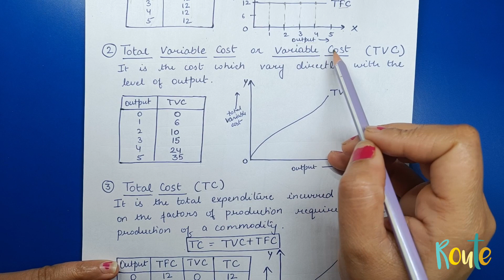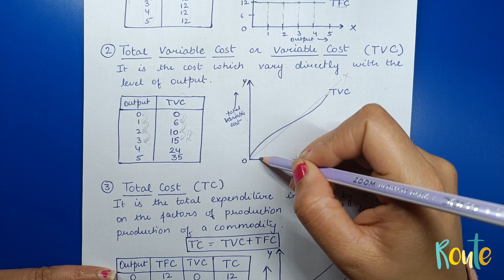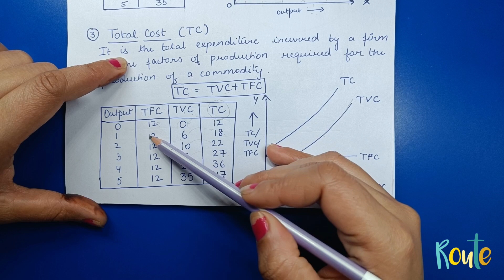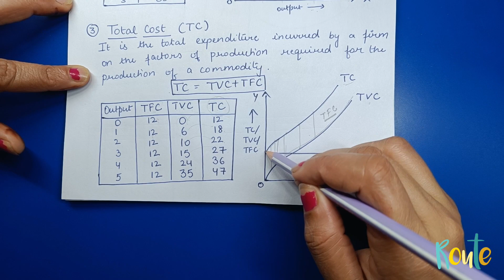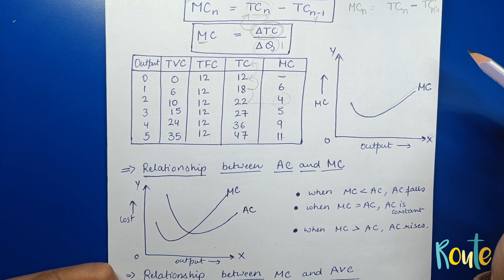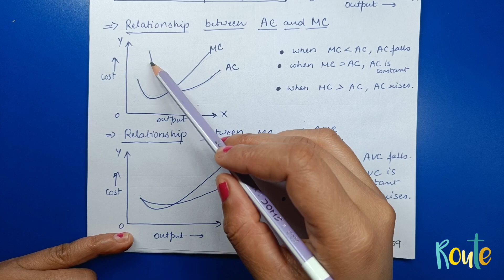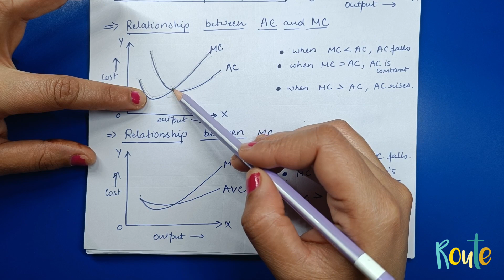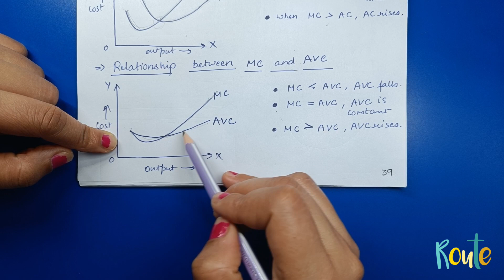Chapter 6 - Cost || Microeconomics || Class 11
This video explains the concept of microeconomics.

Chapter 6
Cost
Class 11
Micro Economics

For notes pdf-  WhatsApp @ 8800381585

Content-

Cost
Types of costs
Cost function

Keep Learning!